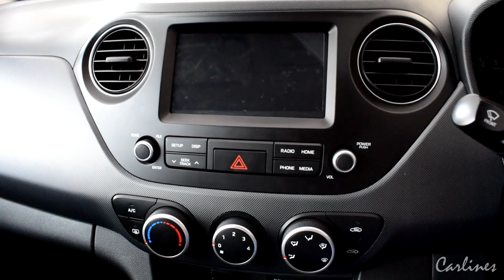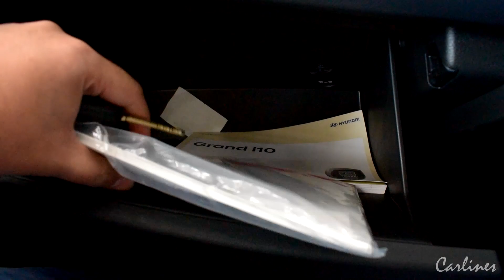Hyundai Grand i10 2019 Start Up, Exhaust, and In Depth Review | Carlines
On-Road Price:
-Magna(Petrol)(Base Model)Rs.7.1 Lakh
-Sportz(Petrol)(Top Model)Rs.7.46 Lakh

-Let Us Know What Other Cars Review You Guys Like To See.